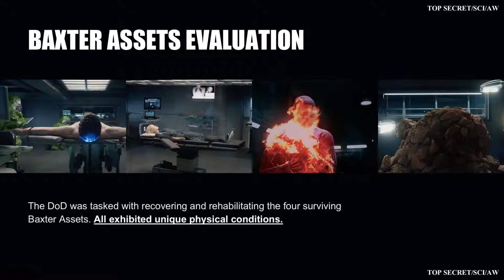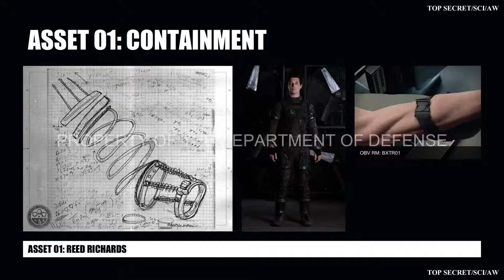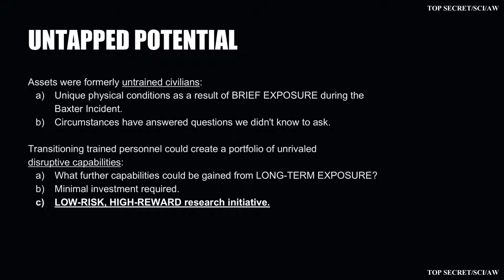FANTASTIC FOUR Viral Video - DoD Military Studies (2015) HD